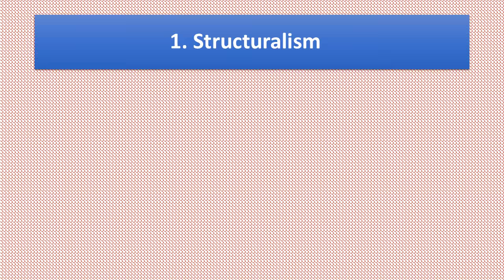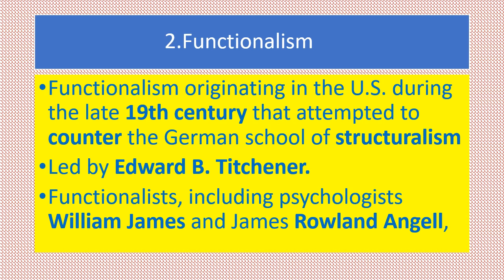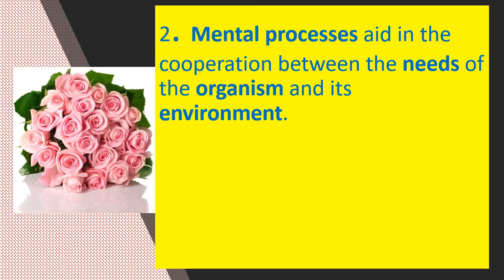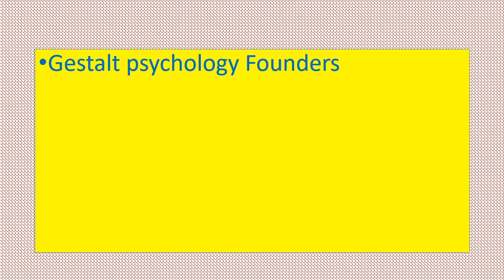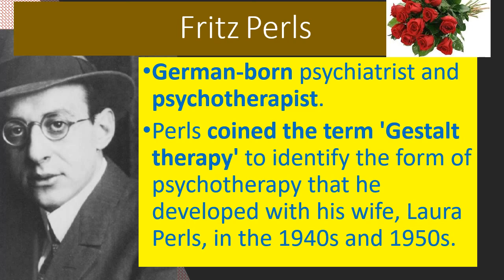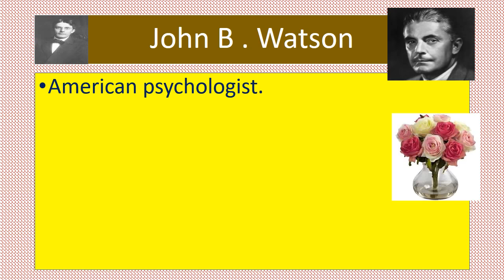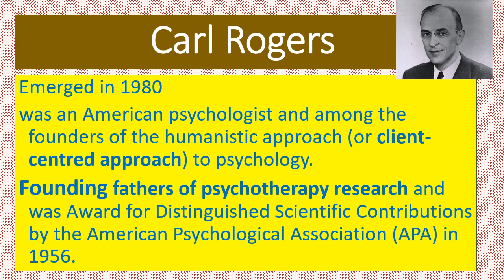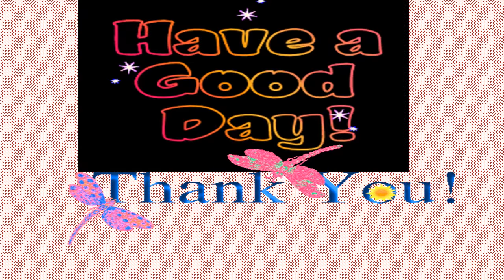SCHOOLS OF PSYCHOLOGY SPEECH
SCHOOLS OF PSYCHOLOGY WITH   SPEECH

                           When psychology first emerged as a science separate from biology and philosophy, the debate over how to describe and explain the human mind and behaviour began. The different schools of psychology represent the major theories within psychology. The first school of thought, structuralism, was advocated by the founder of the first psychology lab, Wilhelm Wundt. Almost immediately, other theories began to emerge and vie for dominance in psychology. There are two major classification.
1. Early school of psychology
2. Modern school of psychology

1. Early school of psychology
1. Structuralism:
Wilhelm Wundt (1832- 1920) Focused on the “inner working of the conciseness”.
                                    Structuralism is widely regarded as the first school of thought in psychology. This outlook focused on breaking down mental processes into the most basic components. Major thinkers associated with structuralism include Wilhelm Wundt and Edward Titchener. The focus of structuralism was on reducing mental processes down into their most basic elements. The structuralists used techniques such as introspection to analyze the inner processes of the human mind.
2.Functionalism:
William James (1873 – 1954), Harvey Carr ( 1873 – 1954 ) and James Angell    ( 1869 – 1949 ) “what the mind and behaviour do”
          Functionalism formed as a reaction to the theories of the structuralist school of thought and was heavily influenced by the work of William James. Unlike some of the other well-known schools of thought in psychology, functionalism is not associated with a single dominant theorist. Instead, there are some different functionalist thinkers associated with this outlook including John Dewey, James Rowland Angell, and Harvey Carr. Author David Hothersall notes, however, that some historians even question whether functionalism should be considered .